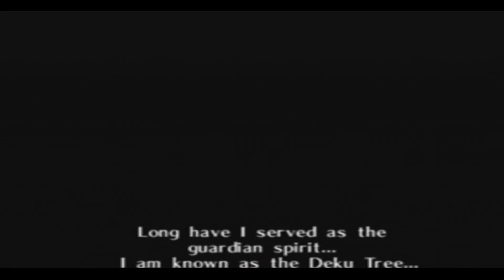The Legend of Zelda: Ocarina of Time (Gamecube) Intro [No Gameplay]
Embark on an epic quest across the mystical land of Hyrule with The Legend of Zelda: Ocarina of Time! Originally released for the Nintendo 64 and later brought to the Nintendo GameCube as part of The Legend of Zelda: Ocarina of Time Master Quest, this timeless classic sets the standard for action-adventure gaming.

Join us as we follow the legendary hero Link on a journey through time to thwart the sinister ambitions of the malevolent Ganondorf. With its captivating storyline, immersive gameplay, and iconic characters, Ocarina of Time transports players to a world of magic, mystery, and danger.

Explore vast landscapes, ancient dungeons, and enchanted forests as you uncover the secrets of the Triforce and the destiny that awaits the hero of time. From wielding the Master Sword to playing the melodies of the Ocarina, players must harness the power of courage, wisdom, and strength to overcome the trials that lie ahead.

With its groundbreaking 3D graphics, innovative gameplay mechanics, and memorable soundtrack, Ocarina of Time immerses players in a richly detailed world that feels alive with adventure and possibility. From the bustling streets of Hyrule Castle Town to the serene beauty of Lake Hylia, every corner of the kingdom holds secrets waiting to be discovered.

Join us as we embark on a quest for destiny, friendship, and heroism with The Legend of Zelda: Ocarina of Time. A timeless classic that continues to inspire and captivate players of all generations, Ocarina of Time stands as a testament to the power of storytelling and the magic of video games.

So grab your sword, don your green tunic, and prepare to embark on an unforgettable journey through time with The Legend of Zelda: Ocarina of Time. The fate of Hyrule hangs in the balance, and only you have the courage to face the darkness that threatens to consume the land.